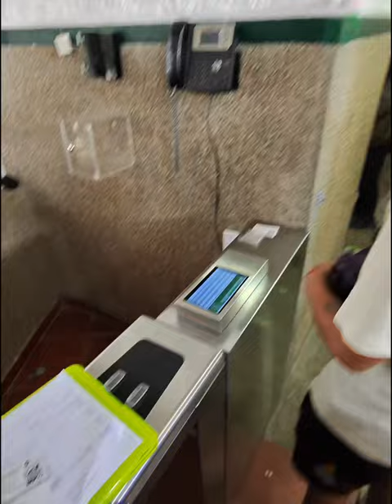Hiking Into The Colombian Moutains 🇨🇴 (Ray-Ban Meta)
Hiking a popular spot in Bogota known as Monserrate recording via Ray-Ban Meta.